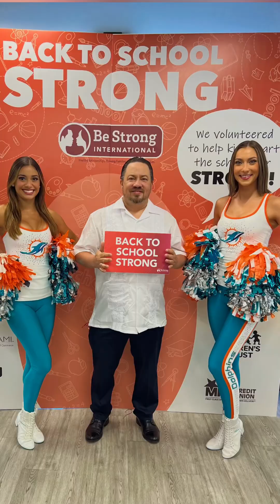Back to School Strong 2024 Hosted by Be Strong International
Back to School Strong Hosted by Be Strong International 2024

Monarch All Health

Offering mental health and medical health throughout Florida via Telehealth and in-office in Homestead.

Services Offered:
Mental Health Services
Child Therapy
Family Therapy
Couples Therapy
Bereavement Therapy
EMDR Therapy
Psychological Evaluations
Medication Management
Speech Therapy
Addiction Counseling
Case Management
Perinatal Therapy
Christian Counseling
Military Counseling
Sex Therapy
Offender Therapy
Brain Health Monitor
Stronger Brains Training
Mindful Parent Training
Monarch Behavior Screening Program

151 NW 11th Street
Suite W-201